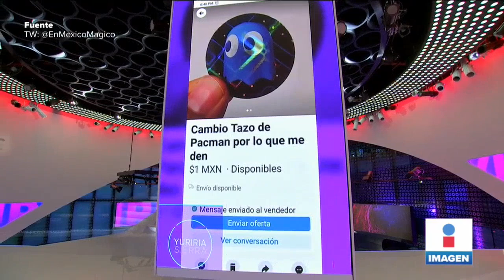¡Spencer Tunick reúne a 200 personas y posan sólo con cubrebocas! | Noticias con Yuriria Sierra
SpencerTunick reúne a 200 personas y las fotografía sólo con cubrebocas, los nueve presidentes ganadores del anti Nobel de Medicina y niño cambia dos manzanas por un tazo.